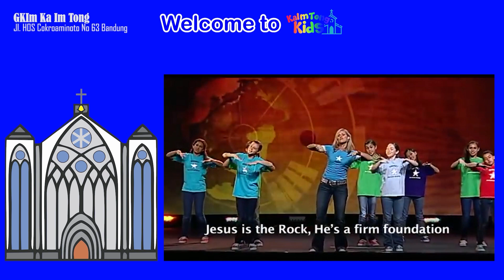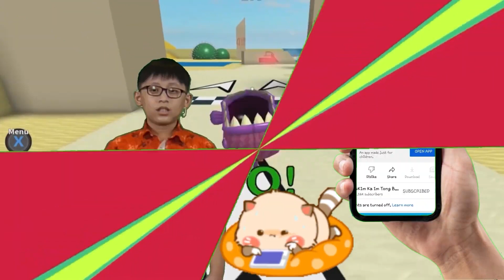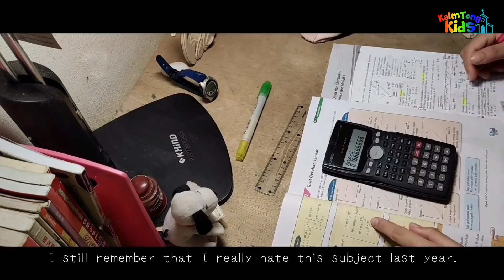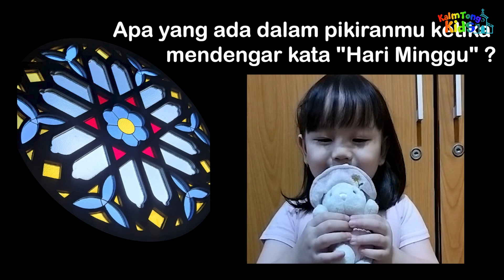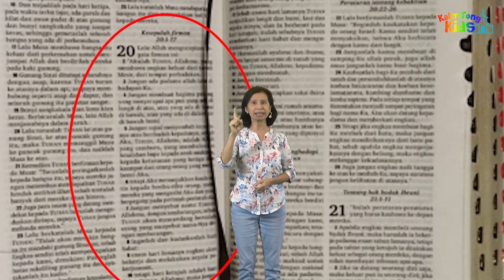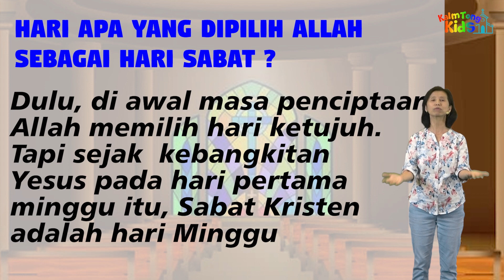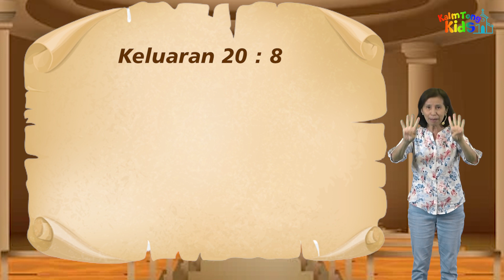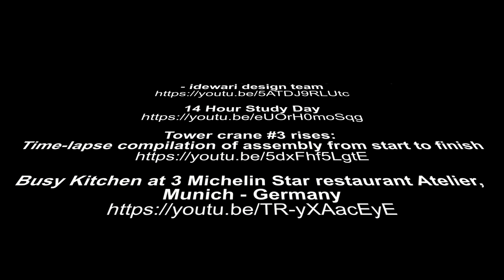K-Kids 18 Sept 2022 | KLS KECIL || ALLAH MENGKHUSUSKAN HARI SABAT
ALLAH MENGKHUSUSKAN HARI SABAT

Nats Alkitab : Kejadian 2:1-3 ; Keluaran 20:8-11

Credit

Graphic , Animation & Video

Song & Music

tetap mematuhi ketentuan Protokol Kesehatan